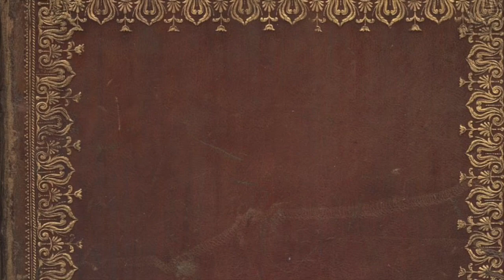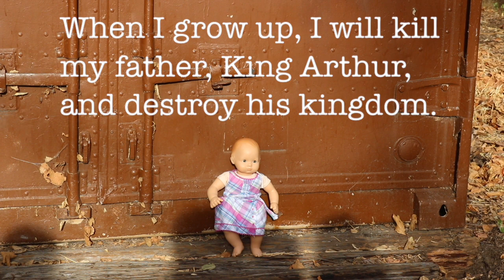Merlin-King Arthur Movie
King Arthur Movie made in English class.